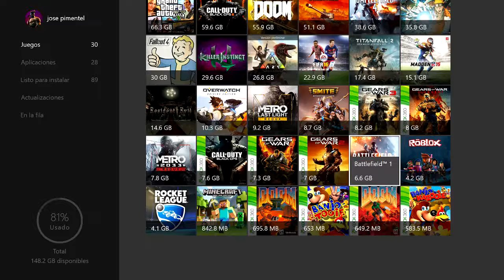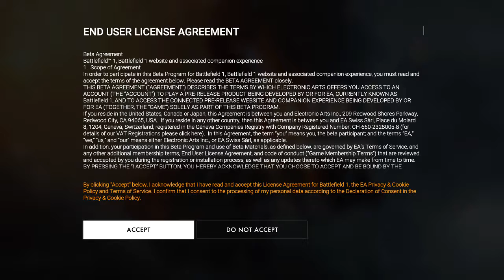Los meros bugs l Gameplay Battlefield 1 Español Latino l 30 minutitos de pura guerra mundial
PAGINAS OFICIALES---

Subo videos: Lunes, Miercoles, Viernes, y Sabado!

--- estas comenzando en hacer videos y youtube y quieres hacer partner?, solo lee y si te gusta lo que te ofrece, llena los requesitos que te pide y LISTO!!